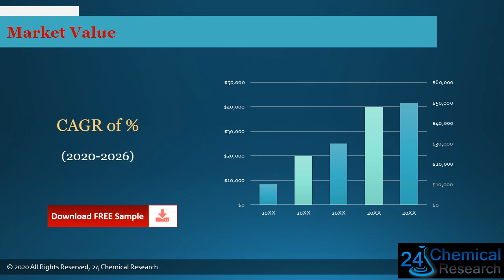Global High Precision Plastic Lens Market Insights, Forecast to 2026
Download FREE Research Report Sample PDF:
High Precision Plastic Lens industry analysis
High Precision Plastic Lens industry
High Precision Plastic Lens
High Precision Plastic Lens market is segmented by region (country), players, by Type, and by Application. Players, stakeholders, and other participants in the global High Precision Plastic Lens market will be able to gain the upper hand as they use the report as a powerful resource.